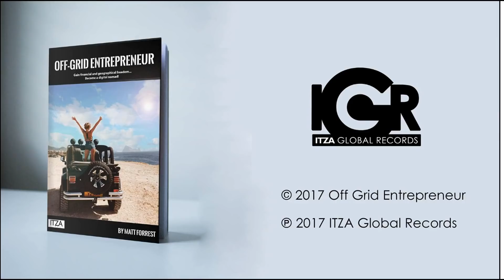Grab your hands on the ITZA Blueprint (finally revealed)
This video shares information about ITZA Global records by Matt Forrest, the author.

The channel is all about Off Grid Entrepreneur - A global consultant with expertise in every field of operation. Know more about intellectual property creation, licensing & franchising.

⏳ Countdown has begun for my upcoming business book 'Off Grid Entrepreneur' 👉 Meanwhile Read my 📙 latest book : “THE MEANING OF LIFE" -When the black dog is barking up the right tree - by MH Forrest
📚Read the book and know what life is, how time affects it, what is the AI, the Pacman game, and much more. 👉 Change your perspective in life. Don't end up with rumors or whatever is written, said, told by others.

 👇 📙 BUY and order the book or copies of them securely online. 🔻🔻🔻🔻🔻🔻🔻

... And Book available in all the countries below 😉 UK .uk/dp/B095195VPG
ES B095195VPG
AU - https : //